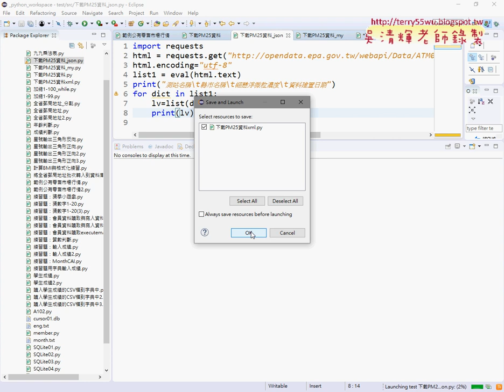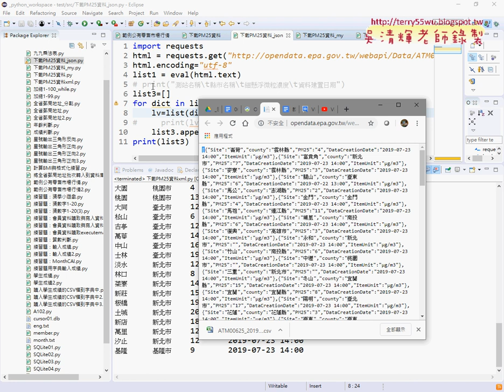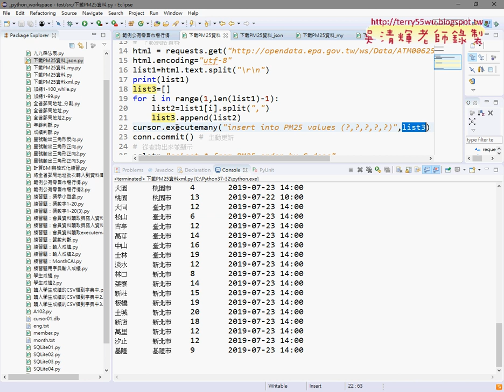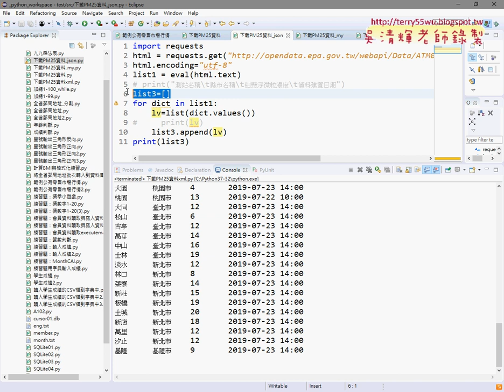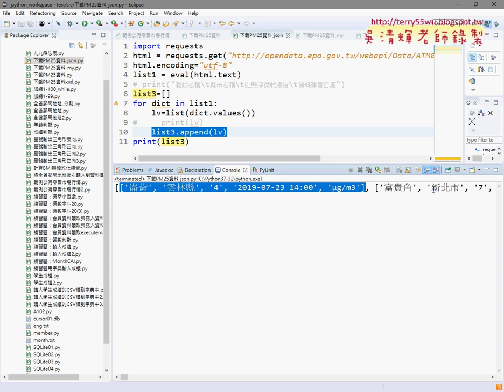02 下載JSON格式與寫入到資料庫